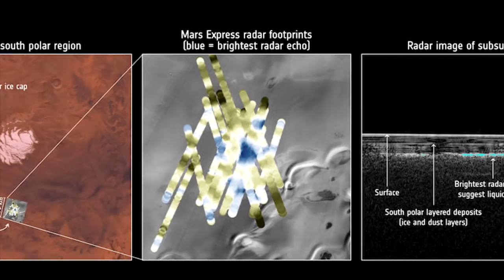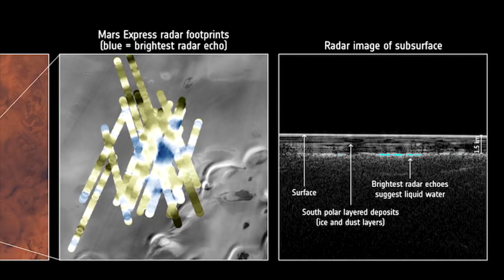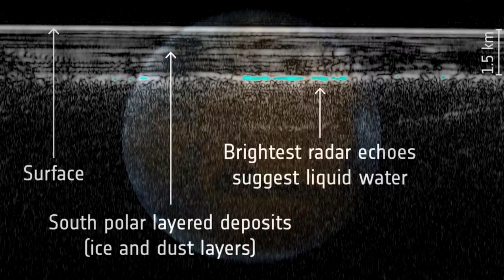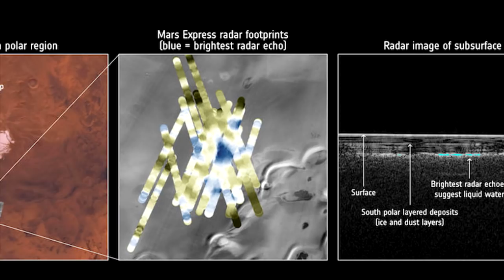🔴Científicos encuentran agua líquida en Marte⭕ Continúa la búsqueda de vida en el PLANETA ROJO🔺️🔻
Descubren un lago de agua líquida y salada en Marte, bajo una capa de hielo
No se descarta un "depósito biológico" ya que algunas bacterias sobreviven a bajas temperaturas
Se encuentra en una región llamada Plamun Australe, localizada en el polo sur del planeta rojo

Investigadores italianos han anunciado que por primera vez se tienen pruebas de la presencia en Marte de agua líquida, además de salada, en un lago subterráneo bajo una capa de hielo, gracias a los resultados del radar instalado en la sonda Mars Express de la Agencia Espacial Europea (ESA).

El importante descubrimiento firmado por un equipo de investigadores italianos concluye que en una región llamada Plamun Australe, localizada en la capa de hielo del polo sur de Marte, el perfil que dibuja el radar es muy similar al de los grandes lagos de agua líquida encontrados bajo la Antártida y Groenlandia en la Tierra.

La investigación, que publica Science, ha sido presentada este miércoles en la sede de la Agencia Espacial Italiana (ASI) y su presidente, Roberto Battiston, la ha calificado como "la más importante de los últimos años". La ESA ha anunciado además a través de Twitter, con un gráfico explicativo, los resultados del trabajo realizado con los datos de la sonda Mars Express en el planeta rojo.

Agua salada bajo la capa de hielo
Para llegar a estas conclusiones, el equipo de investigadores italianos obtuvo 29 conjuntos de muestras del radar, con las que se mapeó un área del polo sur de Marte que mostraba un cambio muy pronunciado a 1,5 kilómetros bajo la superficie formada por muchas capas de hielo y polvo. En concreto, el radar identificó un particular reflejo brillante debajo de los depósitos estratificados dentro de una zona de 20 kilómetros de ancho.

Roberto Orosei, primer investigador de este estudio y responsable científico del radar MARSIS instalado en la sonda Mars Expres, ha explicado que "se captó que los ecos procedentes de debajo de esta zona eran más fuertes que los ecos de la superficie y que esta circunstancia se produce solo cuando se observa agua subglacial como en la Antártida".

Analizando las propiedades de las señales de radar reflejadas y considerando la composición de los depósitos estratificados y el perfil de temperatura esperado debajo de la superficie, los científicos interpretan esta característica brillante como una interfaz entre el hielo y un cuerpo estable de agua líquida, que puede cargarse con sal, sedimentos saturados. "Esta anomalía subsuperficial en Marte tiene propiedades del radar que coinciden con el agua o los sedimentos ricos en agua", afirma Roberto Orosei.

Orosei ha explicado en declaraciones a Efe que se han necesitado varios años para llegar a estas conclusiones y para ello se han eliminado una a una cualquier otra explicación posible hasta que se llegó la evidencia de que se trataba de agua.

Pero además, el estudio asegura que se trata de agua salada, ya que es lo que permitiría que, unido a la presión de la capa de hielo, el lago subterráneo permanezca líquido a pesar de estar a una temperatura de entre menos 30 y los 70 grados celsius, como sucede en la Tierra.

No se descarta la existencia de "un depósito biológico"
Para ello se puso como el ejemplo del lago Vostok, el más grande de los casi 400 lagos subglaciales conocidos de la Antártida, y cuya agua se mantiene liquida debido al peso que ejerce la pesada capa de hielo.

Los científicos no descartan que podría también pensarse en la posibilidad de encontrar un "deposito biológico" ya que está probado que algunas bacterias pueden sobrevivir a bajas temperaturas y sobre todo gracias a las sustancias salinas

Aunque, añade Orosei, poder encontrar alguna evidencia será difícil y se necesitarían muchos años pues se tendría que perforar.

Para Orosei es un gran inicio para seguir analizando el planeta rojo gracias a la sonda Mars Express, lanzada en 2003 con el objetivo de estudiar la atmósfera marciana, su geología y para buscar rastros de agua.

La NASA ya confirmó en septiembre de 2015 la existencia de agua líquida y salada en Marte, un hallazgo que abría la posibilidad de encontrar alguna forma de vida en el planeta del Sistema Solar más próximo a la Tierra.